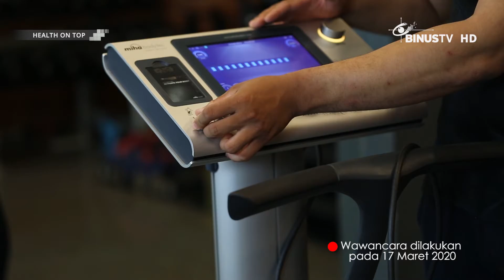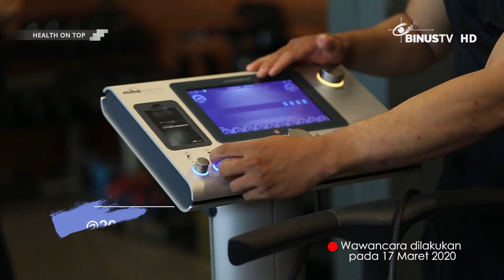Inilah Gerakan EMS (Electro Muscle Stimulation) yang Bakar Banyak Kalori! | H.O.T. (Health On Top)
Menurut Luthfi sebagai trainer 20fit, inilah berbagai gerakan EMS (Electro Muscle Stimulation) yang bakar banyak kalori!
Nonton H.O.T. (HealthOnTop) yuk!
H.O.T. (Health On Top) membahas berbagai informasi terkini tentang kesehatan, ditambah dengan wawancara langsung dengan para pakar terkait topik, serta dilengkapi dengan kiat-kiat sederhana yang mudah diterapkan lho.

Smart viewers, jangan sampai melewatkan H.O.T. (Health On Top) ya, setiap Kamis pk. 18:00 WIB!